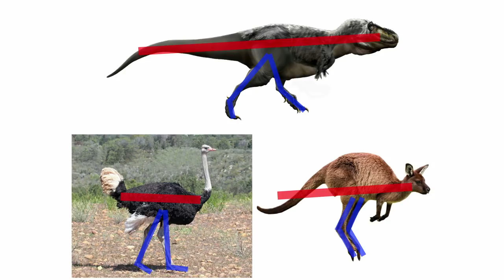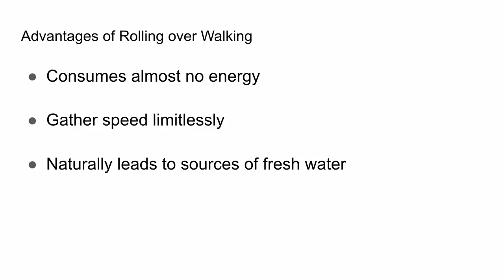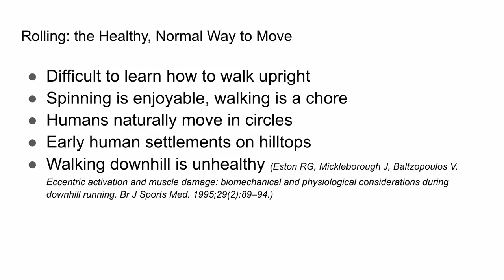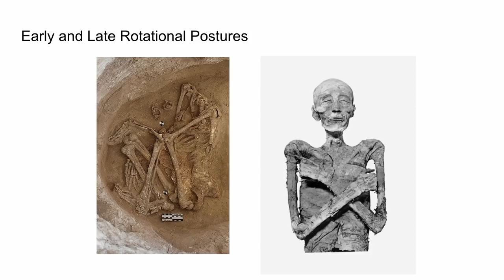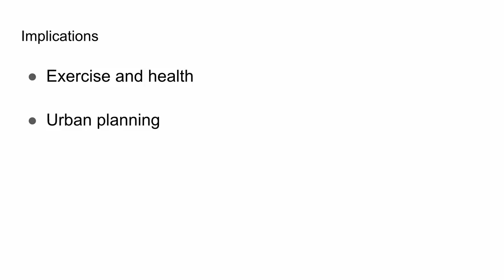BAHFest East 2018 - Ben Tolkin: Rotary Motion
Ben Tolkin, winner of BAHFest East 2018, discusses how humans have evolved to start rolling instead of walking.